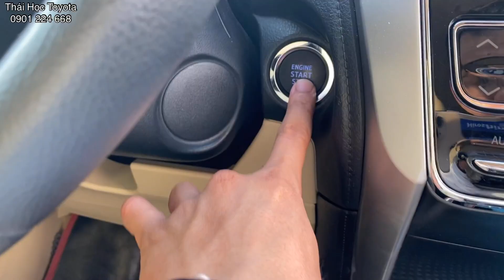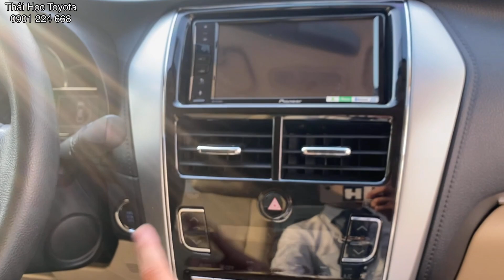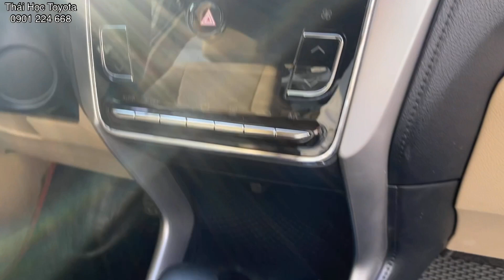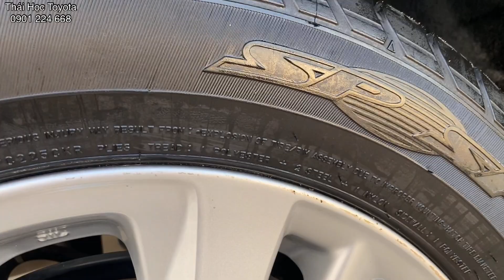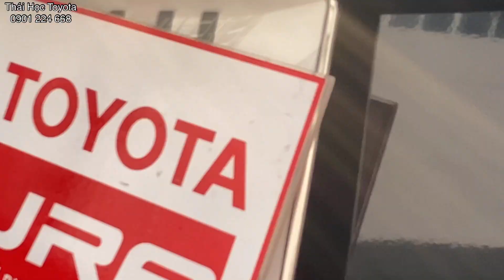VIOS G 2020 lướt Toyota Tân Cảng| xe ô tô cũ sài gòn|m| Xe đã qua sử dụng hcm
Xe cũ Toyota Tân Cảng bán xe TOYOTA VIOS 1.5G 2020 số tự động. Xe cũ chính hãng như mới
Mua xe cũ các hãng giá cao nhất thị trường. Định giá xe miễn phí. Ưu đãi đặc biệt cho khách hàng đổi xe cũ lấy xe mới
- Số KM: 11,500km, cam kết không tua od
- Màu:  bạc
- Biển số : Tỉnh - Xe Cá Nhân
- Trang bị trên xe và phụ kiên: Dvd, Camera de, ghế da, phim cách nhiệt, lót sàn, bọc Trần, che mưa, ốp cản trước, sau,...